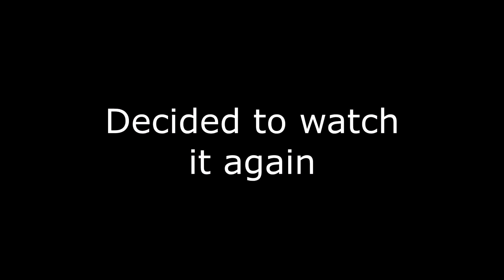The slippery polar bear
You're about to watch a 16 year old laugh at someone falling over for 2 and a half minutes.
Sorry for my retarded laugh.